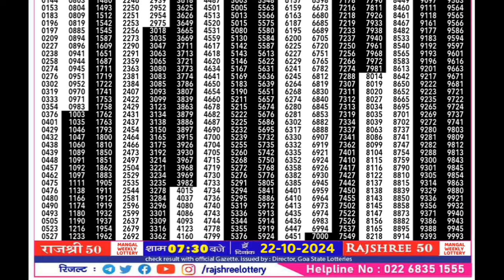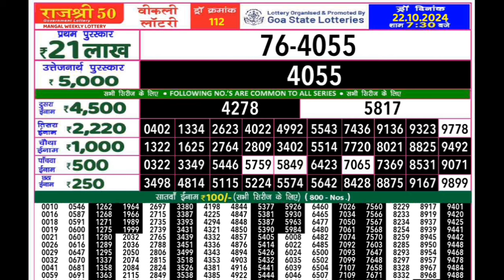Rajshree 50 Weekly Lottery Result Today | goa state rajshree 50 rajshree lottery result live